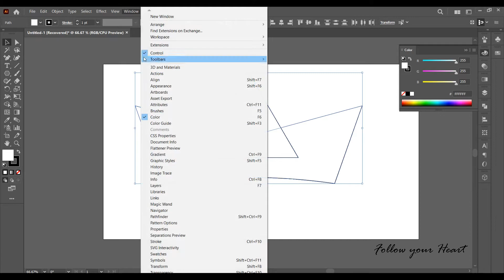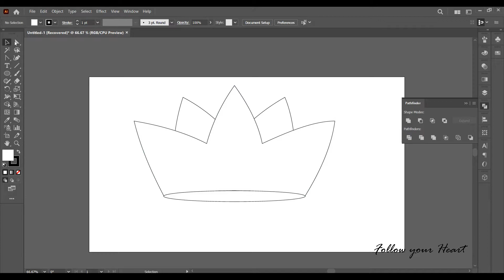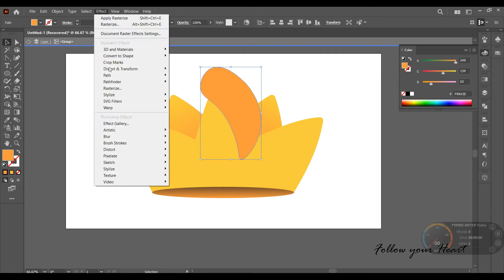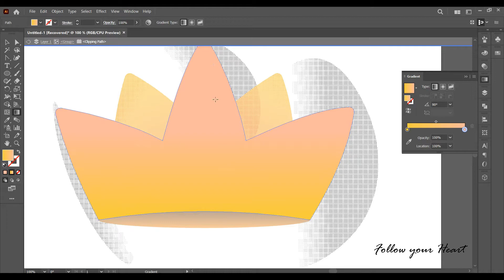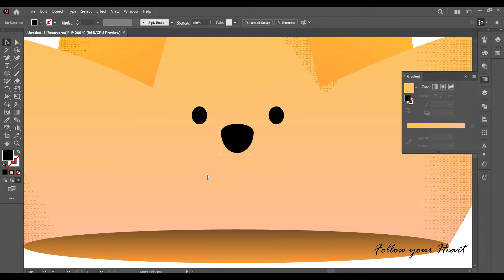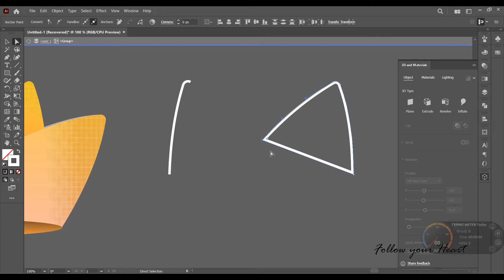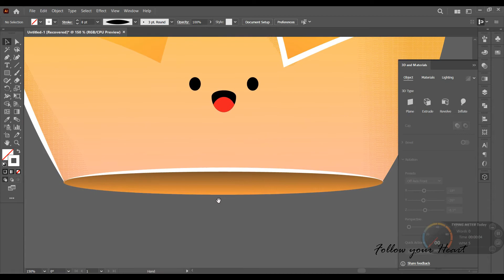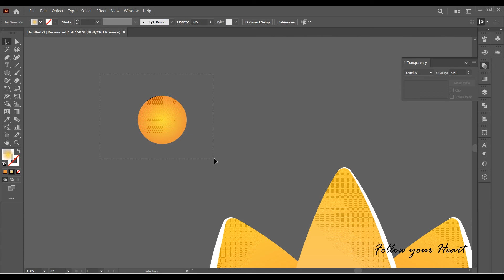Let's Draw this Crown 👑 in Illustrator CC with easy Tricks